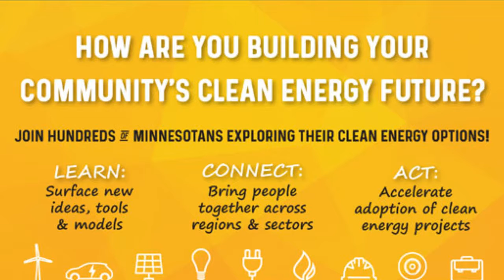Join hundreds of Minnesotans exploring their clean energy options!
More and more communities, organizations, and individuals are trying to figure out how they can get energy efficiency and renewable energy projects done. The CERTs 2018 Conference on March 28-29 at the St. Cloud River’s Edge Convention Center provides the resources and connections needed to make it happen.